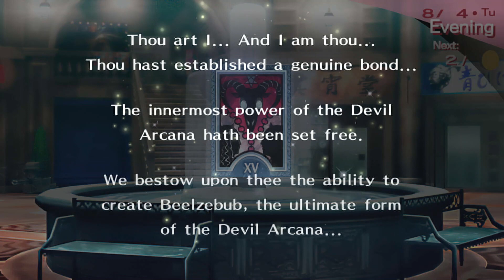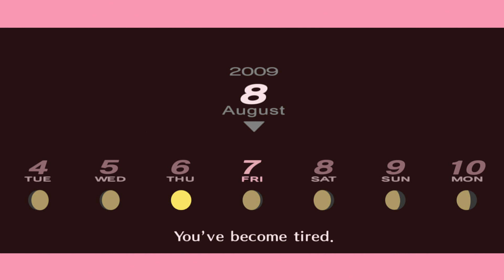Persona 3 F MC Part 22